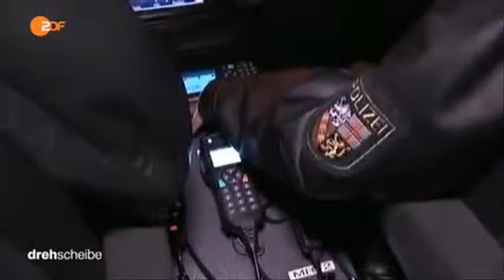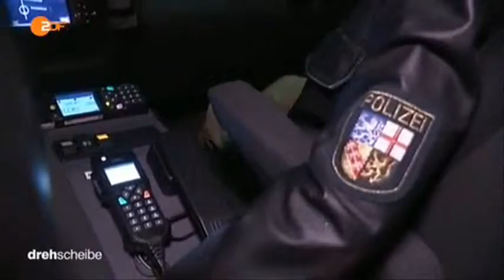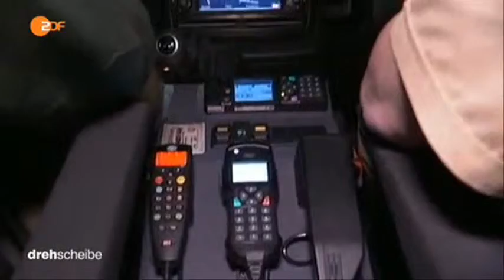11651 governance 003 ZDF 150610 dde 436k p5v11 08 50